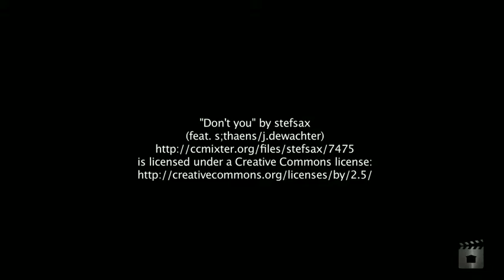106 Edinburgh Road Benowa Waters by Robert Graham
Property Video shoot for   106 Edinburgh Road  Benowa Waters QLD By PlatinumHD